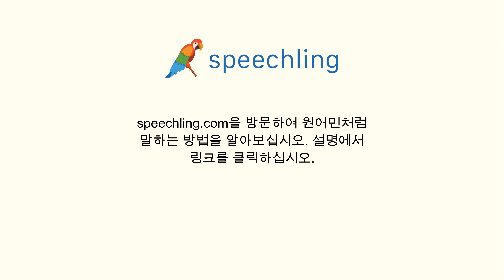이탈리아어로 "편안하세요?" 말하는 법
남자 목소리 :
Sei a tuo agio?

남성 음성 번역 :
편안하세요?

여성 음성 번역 :
편안하세요?